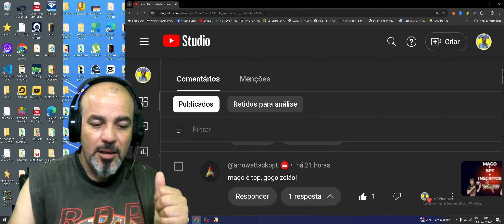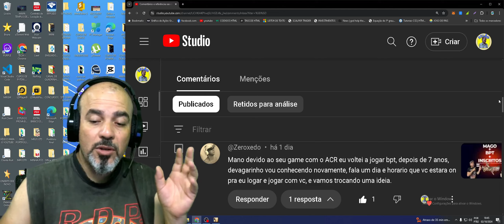Priston Tale: Dilemas e Desafios de um Jogador Pristoniano - Upando o Mago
🎮✨ Neste episódio, encaro uma quest com meu mago enquanto converso sobre a realidade de ser um jogador de Priston Tale aos 30 anos, e, ainda mais, sendo pai de família. A dificuldade de encontrar tempo para jogar é real, e muitos de nós enfrentam essa batalha diária: equilibrar responsabilidades familiares 👨‍👩‍👧‍👦 e o amor pelos games. Se você também vive essa rotina e sente na pele o desafio de conciliar o tempo entre trabalho, filhos e sua paixão por Priston ⚔️, este vídeo é pra você! Vamos trocar uma ideia sobre essa jornada e compartilhar as dificuldades e conquistas de ser um Pristoniano com tantas responsabilidades! 💬🔥

Galera, chega junto lá no canal do UPUPDZ, se inscreve lá no canal dele pra dar aquela moral pro maninho!!! Abração meu povo!!!